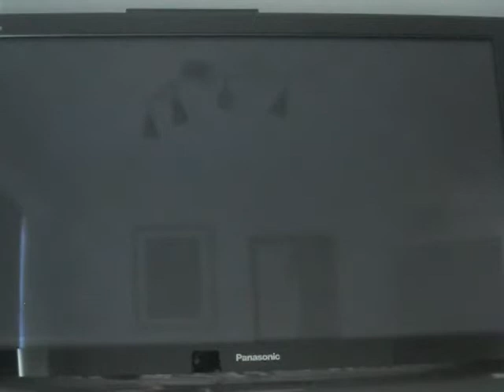Zombie Army 4: Dead War - Hell Machine - Obliterate Hitler's Army part 1